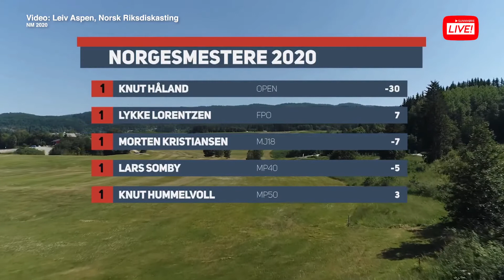Norges beste bor på Sunnmøre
De tar norgesmestertilltelen hvert sitt år og er landets beste i sin idrett. Til sommeren kommer verdenseeliten til Sunnmøre. Discgolf er en av verdens raskest økende sporter. Øyvind Håland er gjest i Indre bane, sammen med pappa Jostein som har mye av æren for at sporten finnes på Sunnmøre.